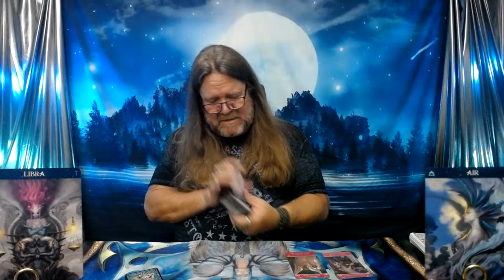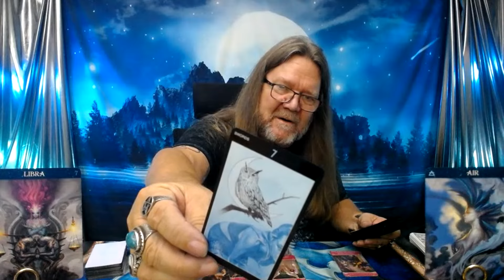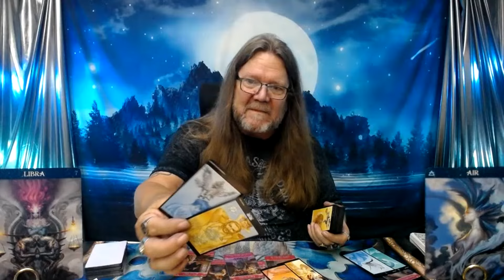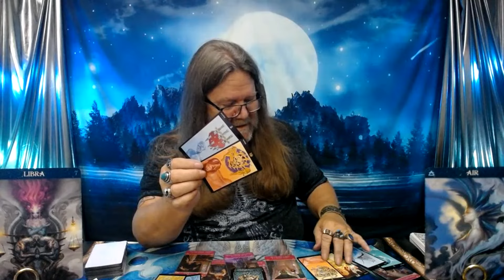"Libra Tarot"- Cupid's Arrows of Love! (Timeless)